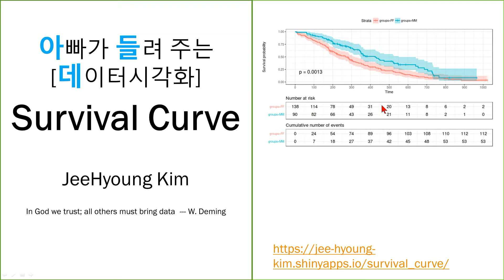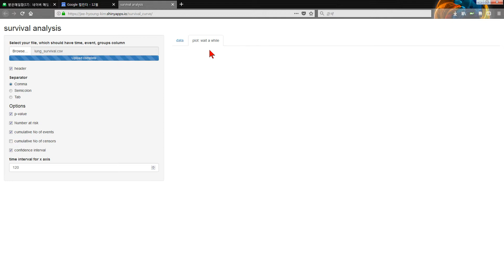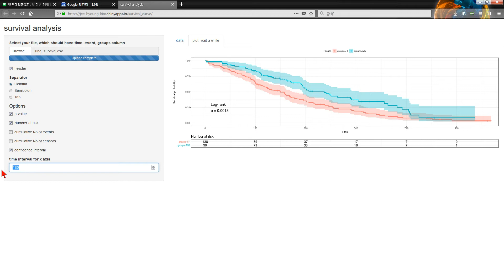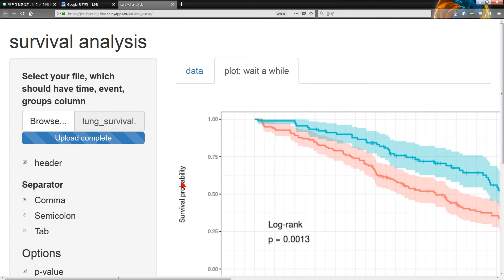아빠가 들려 주는 [데이터시각화] Survival Curve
SPSS의 KM curve가 워낙 멋이 없고,
결정적으로 No at Risk 가 없기 때문에
(저는 이것을 매우 강조하고, 제 책에도 강조했었죠.)
그래서,
찾아낸 것입니다.

쉽고 간단하게 그리고 예쁘게 그려 보세요.

에 첨부되어 있어요.